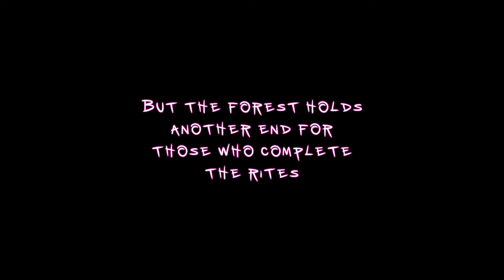Hardest Rave in the WORLD | Strobophagia free itch.io gameplay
Raving out so hard you may DIE. sounds like the ultimate party